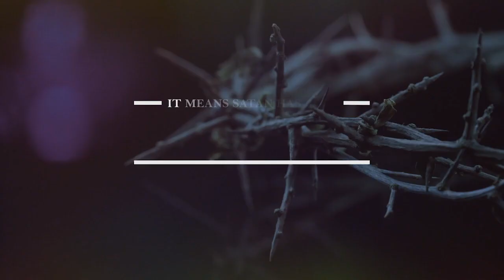Power to Change Your World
Kyle Clayton delivers Part 1 of his "Power to Change Your World" Series. In this message, Kyle shows us how Jesus brings us something we have never had before... The Light.

Key Versions — John 1:1-18, Matthew 6:5-18
Key Points
1. We can trust Jesus because he has been there since our beginning.
2. Jesus gives us life and leads us to a light filled life.
3. We have the opportunity to testify about the light of Jesus.
4. Do we recognize Jesus in our world?

Click this link to make Quail Creek your church on the YouVersion Bible App!

If you would like to support the ministries of Quail Creek, you can give